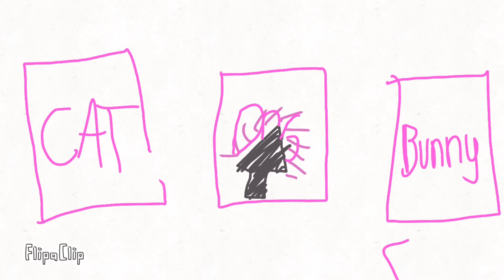Create a pet 1